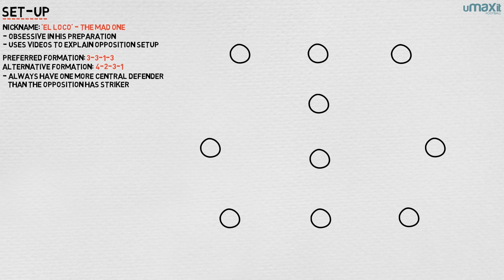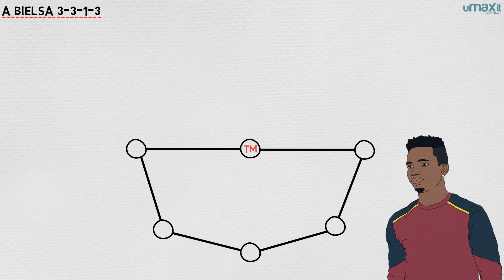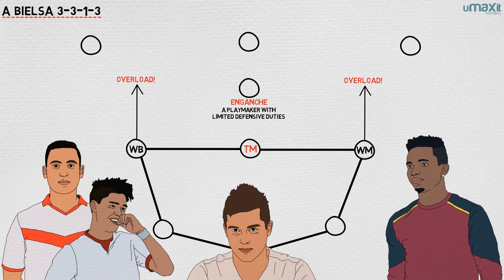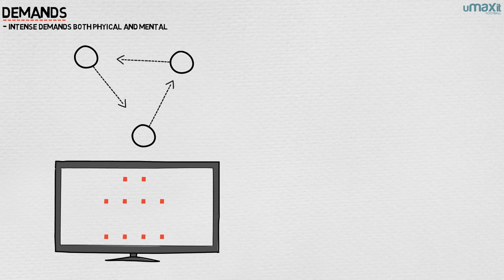Tactics Explained | Marcelo Bielsa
Marcelo Bielsa is one of the most exciting, innovative coaches in world football and his brand of attacking possession-based football, played with a high tempo and often based on a 3-3-1-3 formation, has influenced managers like Pep Guardiola, Mauricio Pochettino, and Diego Simeone. In this video, we explore his preferred setup.

► This was Written by Alex Stewart and Produced by Joe Devine!